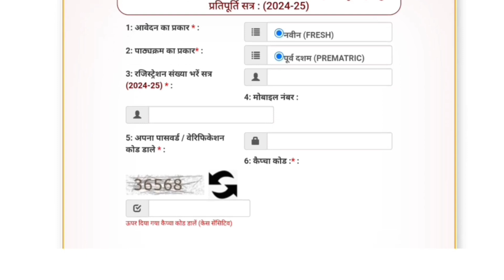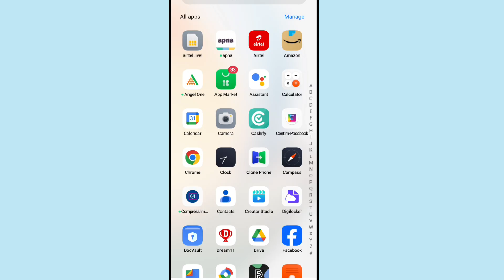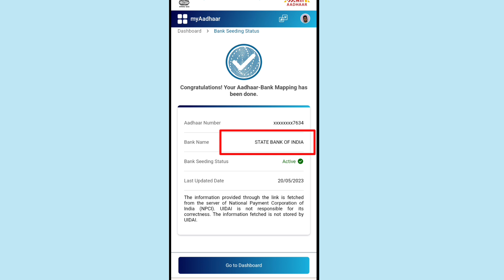Up scholarship online form bharne par bank account details dalne ka option nahi aa raha hai